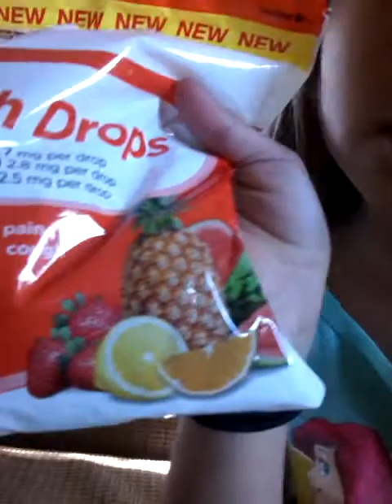October 29, 2017